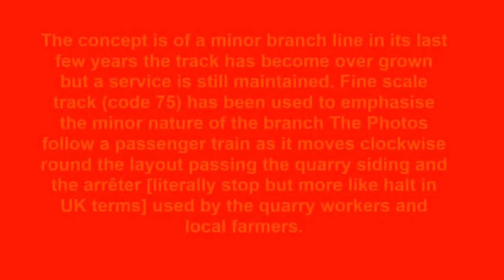Touffreville sur Eu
The concept is of a minor branch line in its last few years the track has become over grown but a service is still maintained. Fine scale track (code 75) has been used to emphasise the minor nature of the branch The Photos follow a passenger train as it moves clockwise round the layout passing the quarry siding and the arrêter [literally stop but more like halt in UK terms] used by the quarry workers and local farmers.
and follow the links